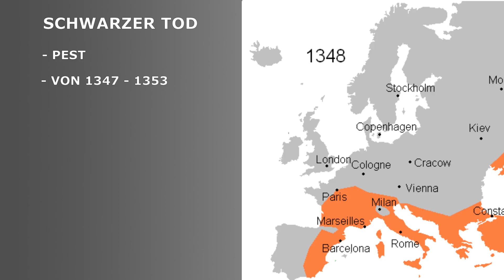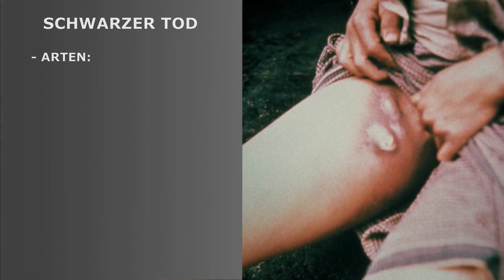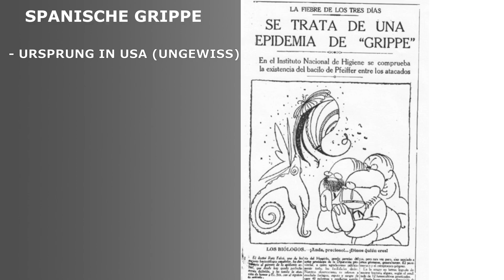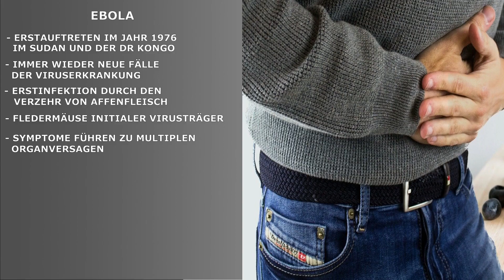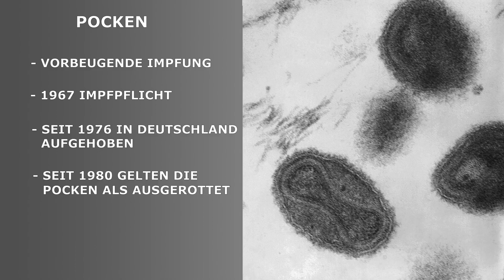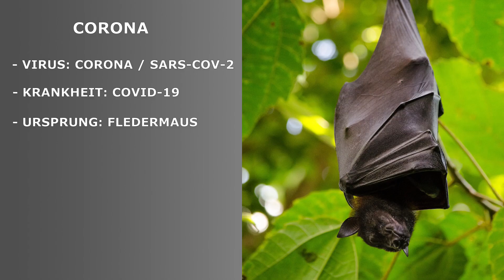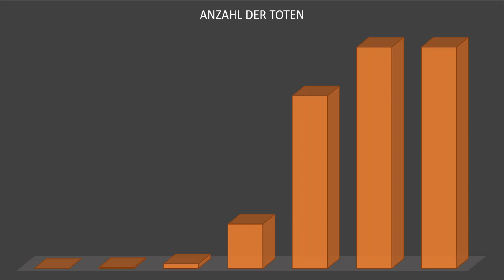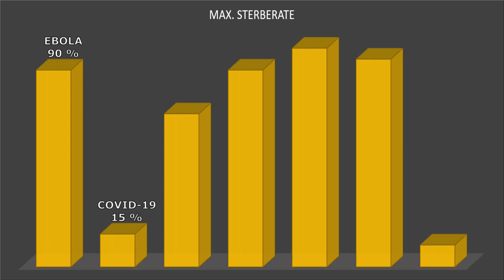Corona, Pest, HIV - die Seuchen der Menschheitsgeschichte und der Vergleich | GETMYMIND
In diesem Video gehen wir auf verschiedene Pandemien und Epidemien der Menschheitsgeschichte ein und vergleichen diese anhand der Sterberate und der Anzahl der Toten mit der Corona-Pandemie.

🔎Quellenangabe:
- Pixabay
- Pexels Video
- Pexels
-Foter
Bei den verwendeten CC Bildern/Aufnahmen im Video & Thumbnail handelt es sich um Symbolbilder.